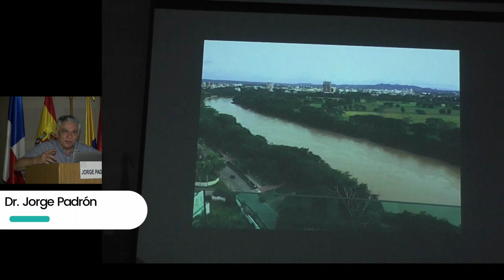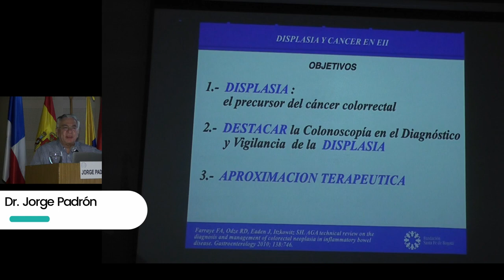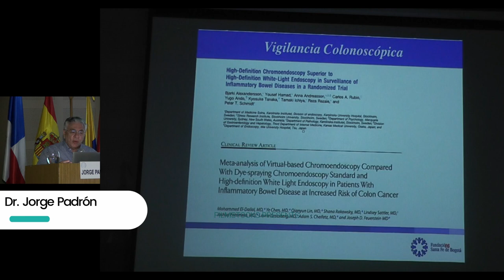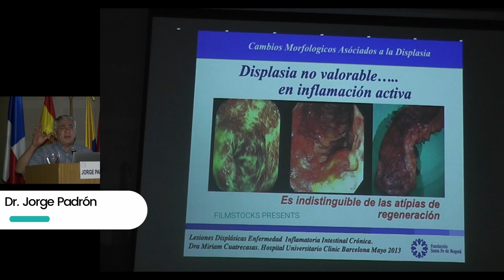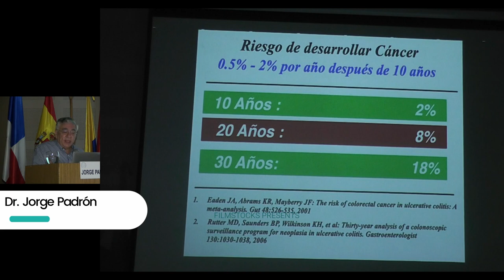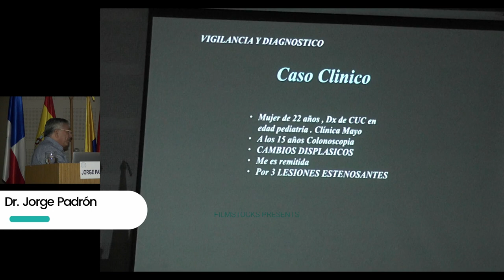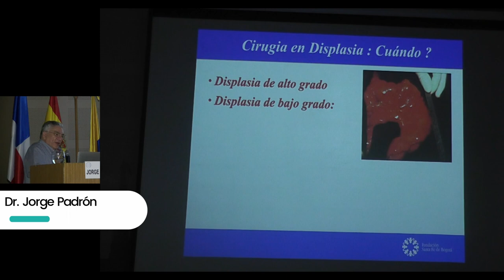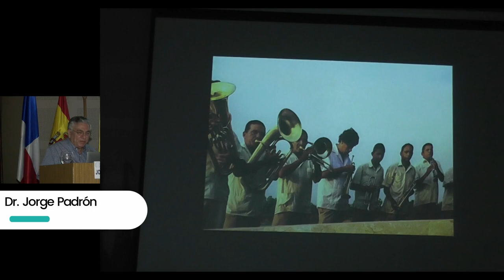Diagnóstico y tratamiento de displasia en Colitis Ulcerativa Jorge Padrón